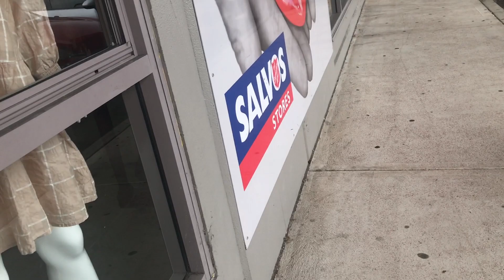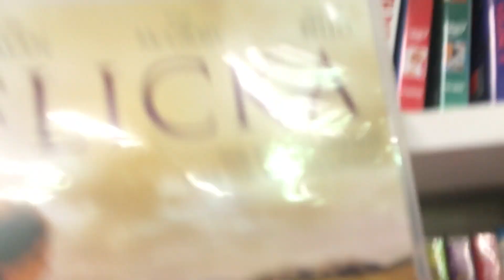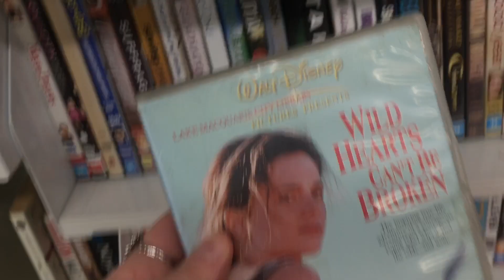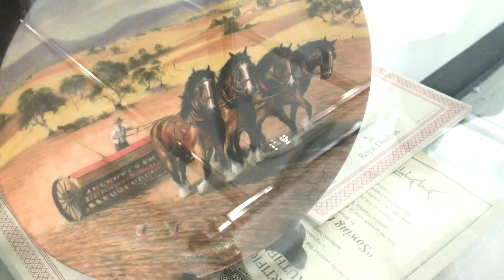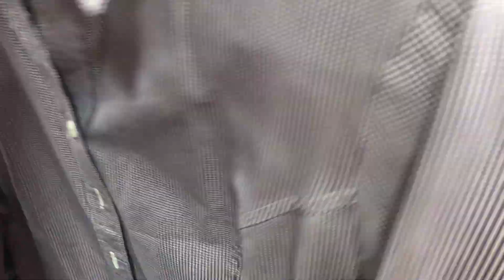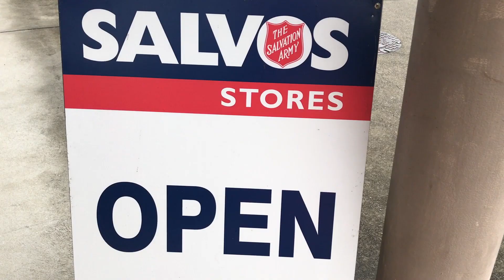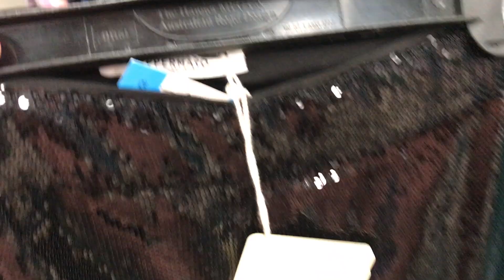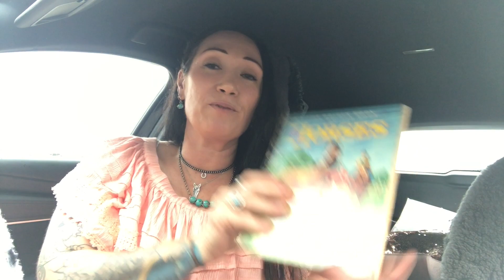Thrift With Me. Australian Opshopping Vlog! Salvos Stores!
I make videos just for fun, to have some creative time in-between Uni, work and horse riding\horsemanship lessons. It's also a way for me to document my life so I can look back and reminisce later on. I like to create opshopping\ thrifting hauls\vlogs and lifestyle videos. I am 47 years old, from Australia, currently an undergrad at Uni, studying to be a counsellor and I love western\boho and vintage fashion and decor. I would say my home is kind of south western vintage eclectic.
Hope you enjoy my very first opshop thrifting vlog on this channel. We visit two Salvos stores and I find some pretty good things!
Cheers guys and see you in my next video very soon xx